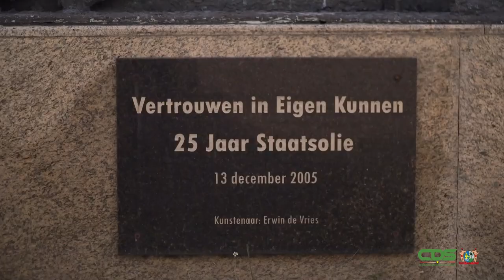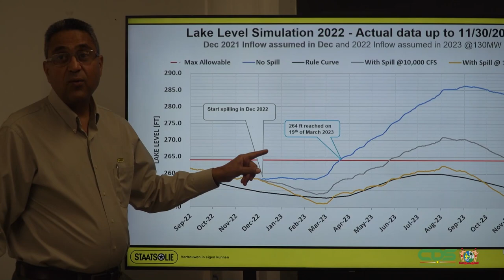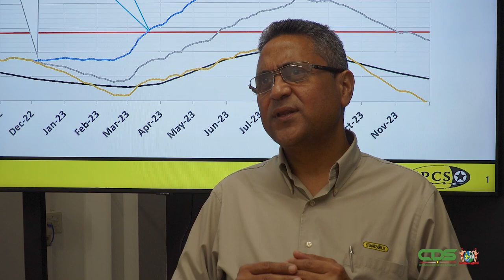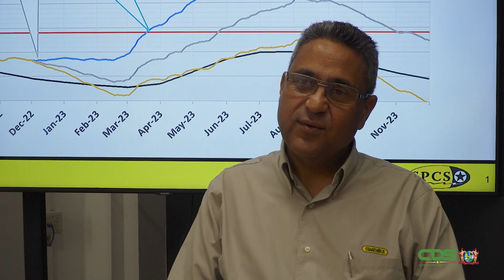STAATSOLIE POWER COMPANY GEEFT DUIDELIJKHEID OVER WEDEROM OPENSTELLEN SPUIKLEPPEN